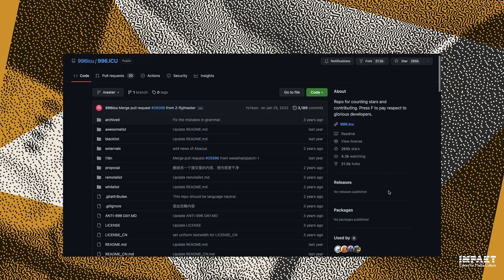IMPAKT Exhibition | Out of Office: This isn't working for us [TEASER]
IMPAKT Tentoonstelling
Out of Office
10 februari – 10 april

We’re constantly working, thinking about work, or feeling guilty about not working. The exhibition Out of Office reveals, rethinks and rejects our obsession with productivity. How can we carve out space to catch our breath?

The artists in the exhibition reflect on the current conditions in the workplace. They explore the subversive potential of workplace conventions such as the auto-reply, the CV and the eight-hour workday. Doing nothing, not showing up, or gestures of mutual support become acts of resistance against a system in which profit, efficiency, and optimisation are central.

With: Art Goss, Alina Lupu, Sam Meech, Adrian Melis, Mario Santamaría, Tytus Szabelski, Pilvi Takala, Total Refusal, 996.ICU
Curator: Marijn Bril
Exhibition design: Zalán Szakács

With the support of: City of Utrecht, Creative Industries Fund NL, Mondriaan Fund and Fentener van Vlissingen Fund